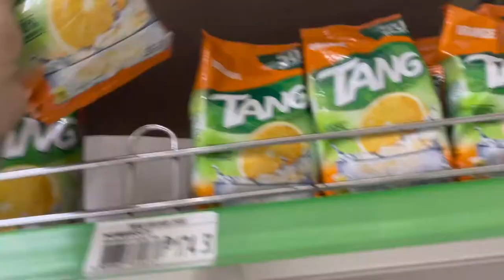Groceries for a month?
Here’s a peak at how we do our groceries during the pandemic. Do you think these will last for a month?